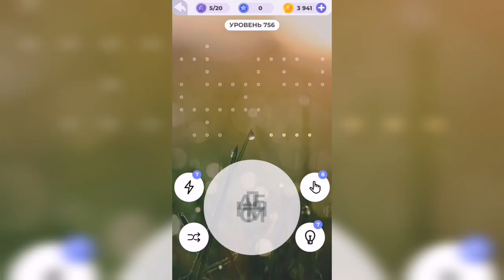Линия слова / Берег моря / Уровень 756